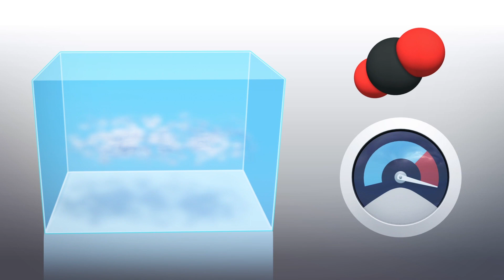Climate change could cause low level clouds over oceans to disappear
If the levels of carbon dioxide in the atmosphere continue to rise, according to a new study, stratocumulus clouds may disappear and Earth's temperatures to climb sharply.

According to the study, stratocumulus clouds cover 20 percent of tropical oceans and critically affect Earth's energy balance by reflecting 30-60 percent of shortwave radiation back into space.

Researchers from the California Institute of Technology ran detailed simulations of cloud formation and the effects solar radiation had on them. Their results were published in the journal Nature.

Scientists modeled a small patch of sky using a supercomputer to run simulations, and found that if carbon dioxide levels reach about 1,200 parts per million, or ppm, in the atmosphere, stratocumulus clouds break up.

Currently, atmospheric carbon dioxide is around 410 ppm, however if the current trend of releasing more CO2 into the atmosphere continues at this pace, the Earth could reach 1,200 ppm in 100 to 150 years.

The resulting loss of stratocumulus clouds could lead to an increase in temperature of 14 degrees Fahrenheit (8 degrees Celsius).

More research will need to be carried out as the data from the study has not yet been replicated.

RUNDOWN SHOWS:
1. Stratocumulus clouds disappearing over oceans as temperatures rise
2. Stratocumulus clouds covering oceans and reflecting solar radiation
3. Study simulation
4. If CO2 levels continue to rise, startocumulus clouds could be gone in 100 to 150 years, increasing temperatures

"According to the study published in the journal Nature, stratocumulus clouds cover 20 percent of tropical oceans and critically affect Earth's energy balance by reflecting 30-60 percent of shortwave radiation back into space."

"Researchers from the California Institute of Technology ran detailed simulations of cloud formation and the effects solar radiation had on them."

"The resulting loss of stratocumulus clouds could lead to an increase in temperature of 14 degrees Fahrenheit."